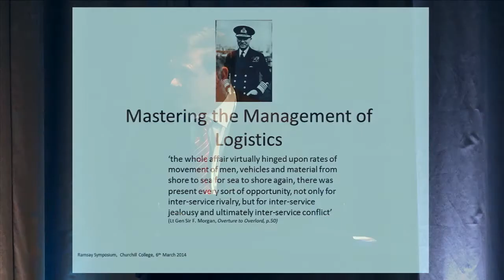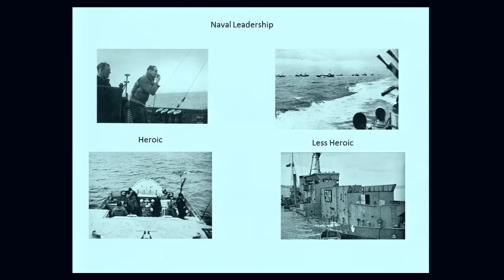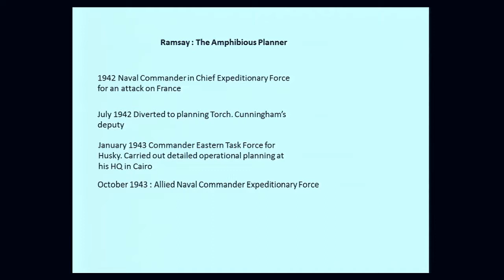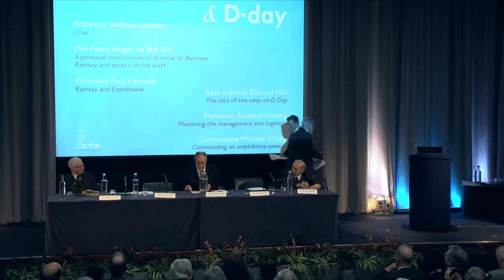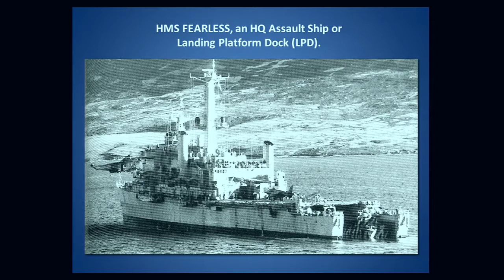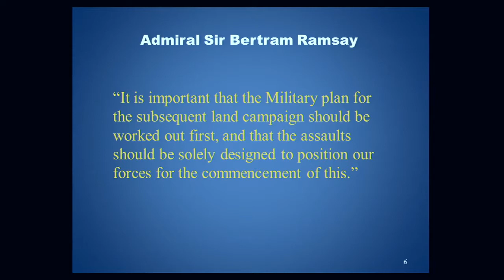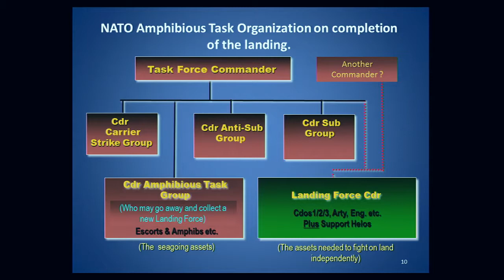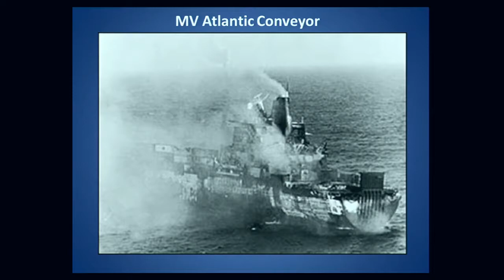Ramsay Symposium 2014 - Panel 2